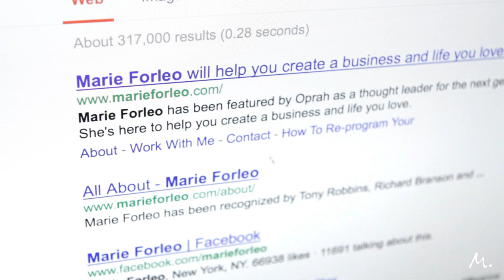Do You Feel Guilty About Making Money?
Do you ever feel guilty making money from selling your creations? In this video, you'll how to overcome "sellers guilt" once and for all.

where the main discussion happens after the episode!

And if you're interested in more videos on conquering fear and limiting beliefs like this one, check out our YouTube playlist on that exact topic